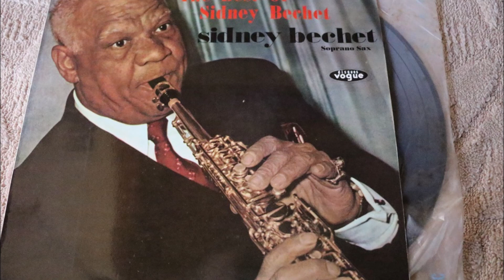サマータイム｛シドニー・ベシェ｝